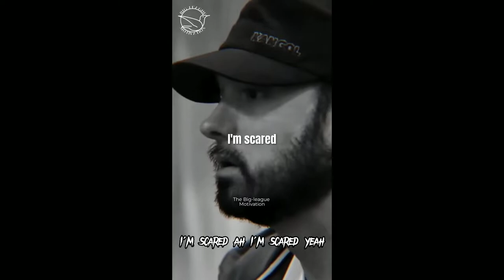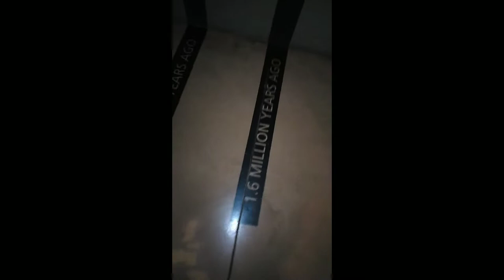My first day in an ancient cave(Cradle of humankind)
Thee day well spent.. Vlogging went good but most importantly we alive after a love tour underground😂conquered the fear..
I appreciate and love y'all